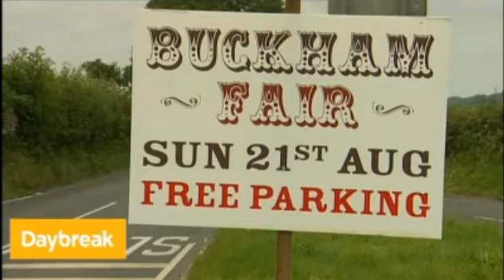Martin Clunes - Daybreak - August 16, 2012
Martin Clunes talking about his newest projects and the annual Buckham Fair charity event held on his property.